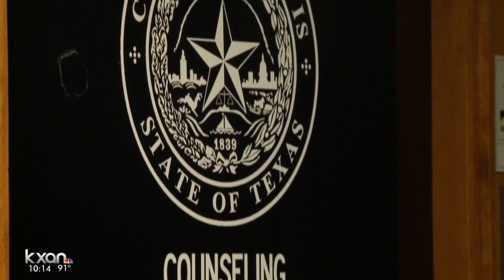Phoenix Court program cutting down on prostitution in Travis Co.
A group working to help lead women out of prostitution will make its case to county commissioners Tuesday, in hopes that they'll continue to fund the program.